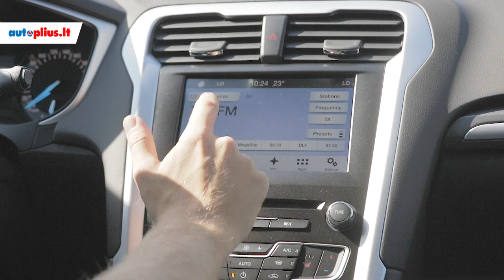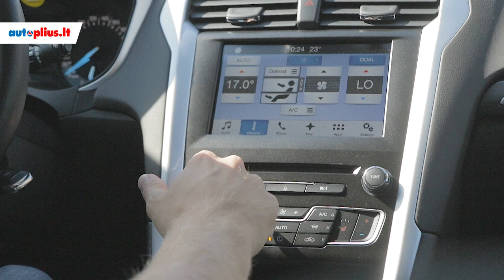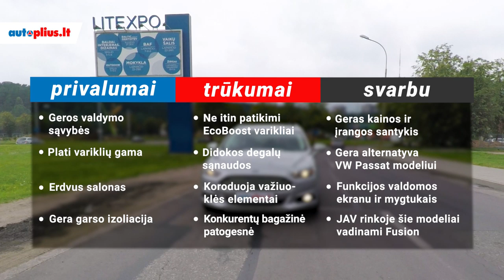Ford Mondeo (2014-2020) - Autoplius.lt automobilio apžvalga